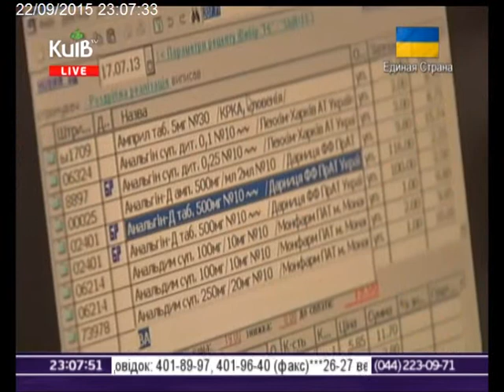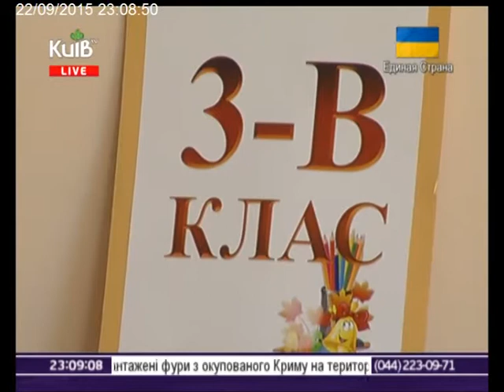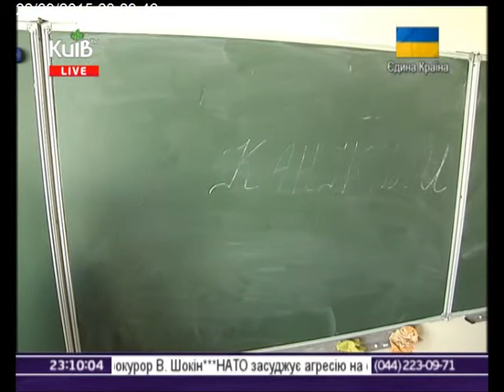22.09.15 Столичні телевізійні новини 23.00